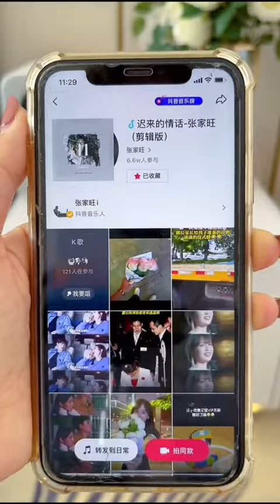New Gadgets, Smart Appliances, Kitchen Tool And Versatile Utensils For Every Home, Makeup Beauty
✔️New Gadgets! Smart Appliances, Kitchen Tools And Utensils For Every Home, Versatile Utensils🙏😍